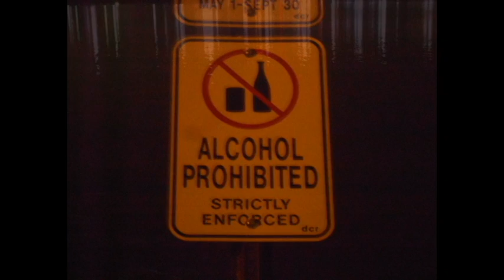Photo Poem - Re-Statement of Romance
Shot & Edited by Hiroki Baba
Location: Pleasure Bay Boston, MA